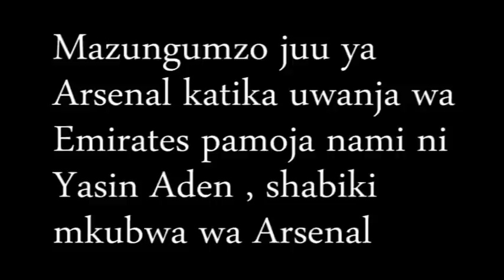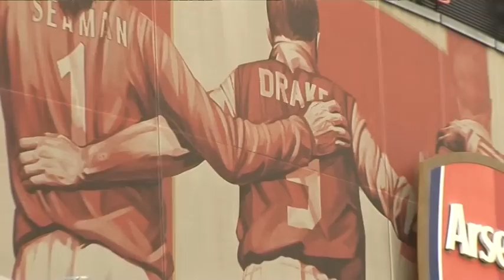Mazungumzo yangu na shabiki wa Arsenal, jijini London."asenali" Yasin Aden.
Hivi karibuni nilikutana na mnazi mmoja wa Arsenal, Bw Yasin katika viunga vya kaskazini mwa jiji la London, kunako makazi ya klabu ya Arsenal, na haya ndiyo mazungumzo yetu yasiyo rasmi. recently in North London I met an Arsenal fan, Mr Yasin Aden, and this is our informal conversation regarding Arsenal football club...